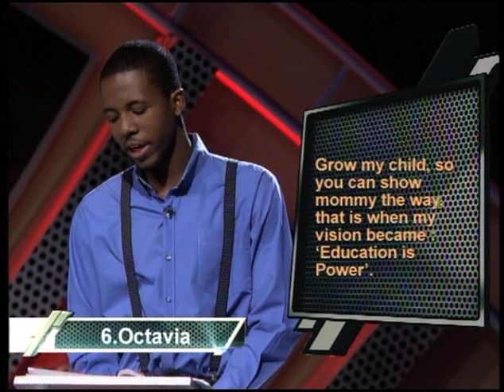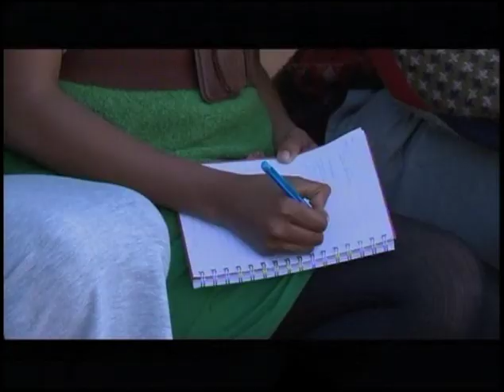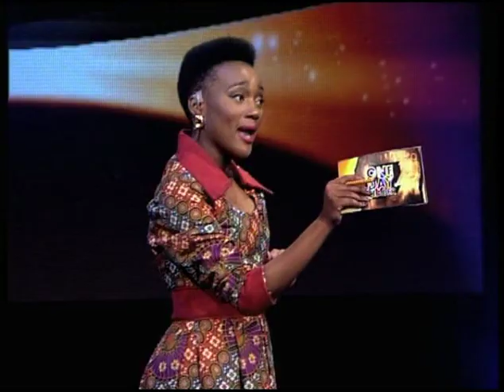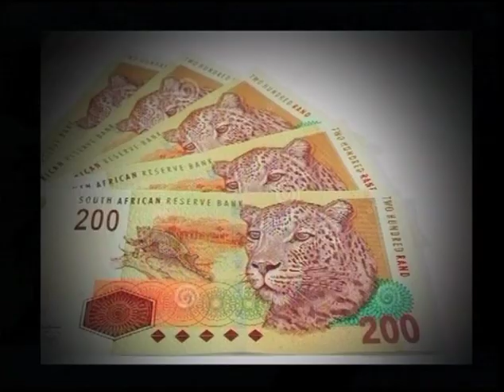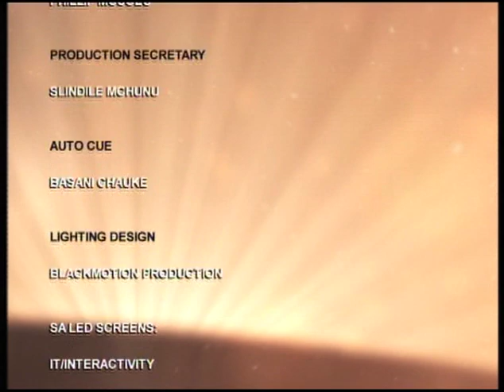One Day Leader 3 - Episode 4: Access to Higher Education in South Africa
According to the Beeld newspaper research, half of the pupils who should’ve written Matric last year had dropped out by the end of their Grade 10 year. This episode investigates why there is a high rate of dropouts. By working closely with Thusanani Foundation, guidance is provided by introducing some of the opportunities available to these learners, should they go beyond matric.

One Day Leader is a reality series that looks at youth leadership and the role they play in the development of our country. Six young South Africans showcase their leadership skills by tackling modern day social, economic and political issues to compete for the title of One Day Leader.

The six contestants chosen for Season 3 are Tshwanelo Fokazi, Samantha Beynon, Matasha Mazomba, Jabulani Sibiya, Siphosenkosi Malimela and Octavia Shabangu.

The third season is hosted by Tumi Mothotoane, who replaces Masechaba Lekalake. The judges in Season 3 were Shaka Sisulu, Ndumiso Hadebe and Ntsoaki Phali.

Catch One Day Leader Mondays at 16:30 on SABC 1.